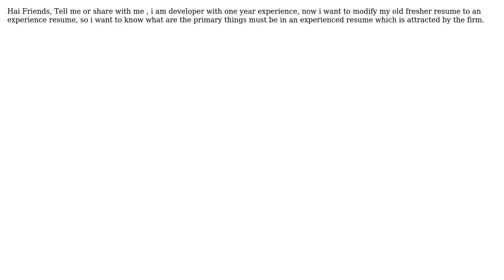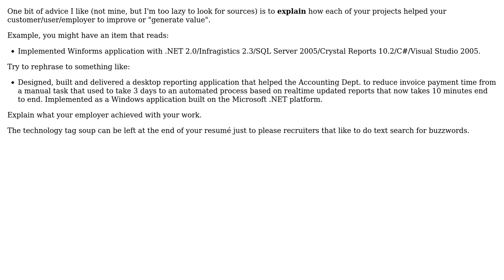What are the Vital Things noticed in an Experienced Programmer Resume by a firm?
Software Engineering: What are the Vital Things noticed in an Experienced Programmer Resume by a firm?

With thanks & praise to God, and with thanks to the many people who have made this project possible! | Content (except music & images) licensed under CC BY-SA | Music | Images & others | With thanks to user Sergio Acosta user Sankar Ganesh PMP and the Stack Exchange Network Trademarks are property of their respective owners. You are responsible for your own actions.